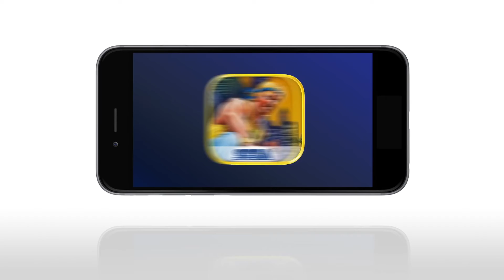Sega Forever, pour jouer gratuitement à Sonic, Altered Beast et Kid Chameleon sur mobiles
Sega n'a pas l'intention de laisser son concurrent de toujours, Nintendo, profiter seul de la mode du rétro-gaming ! L'éditeur japonais relance ses vieux succès issu de célèbres consoles telles que la Master System, la Megadrive ou la Dreamcast sur les mobiles Android et iOS. Sonic, mais pas seulement, sont gratuits sur smartphones et tablettes. Ils constituent la série Sega Forever qui devrait s'enrichir au fil des mois.

Et l’intégralité de nos article est à retrouver sur notre site web